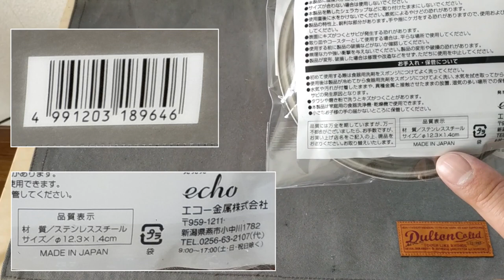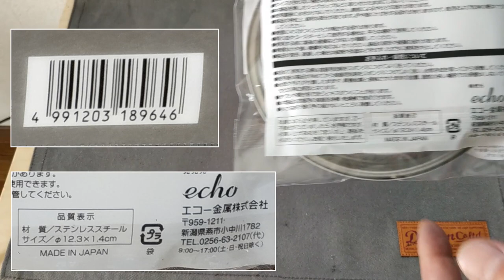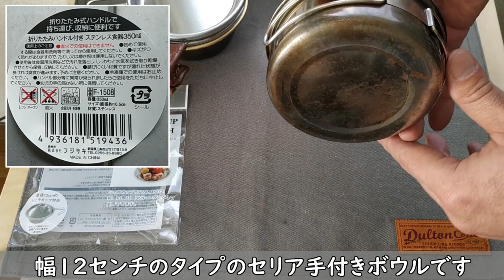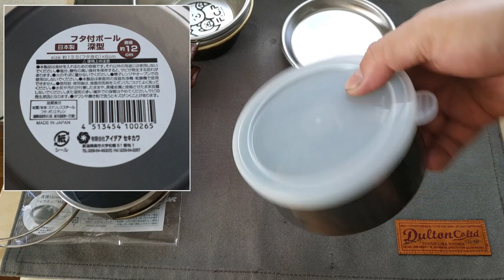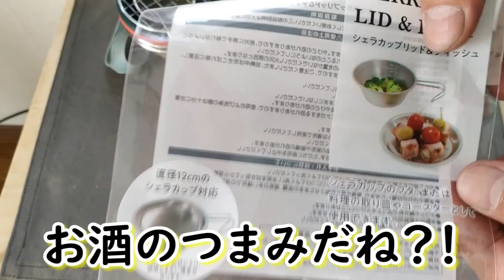【Can★Do】シェラカップリッド＆ディッシュ① 新商品レビュー・SIERRA CUP LID & DISH・キャンドゥ110円 12分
久々に商品レビューしたいモノに出逢いました。
キャンドゥのシェラカップ用の蓋と皿です。
どうぞ…

‹仕様メモ›
材質：ステンレススチール
重さ：約66.5グラム
サイズ：12.3cm x 1.4cm
エコー金属
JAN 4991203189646